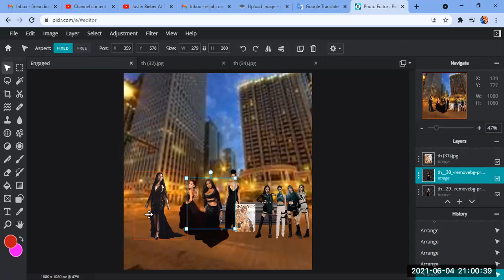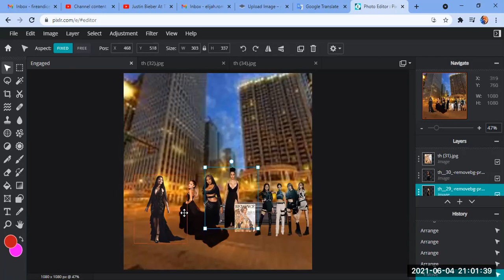Beyoncé's funeral inspired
wait for part two